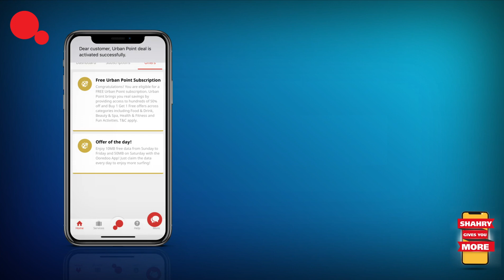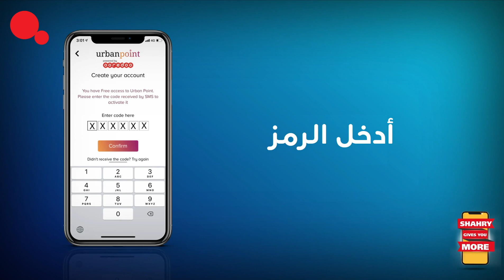باقات الشهري وقطرنا تعطيك أكثر!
باقات الشهري وقطرنا تعطيك أكثر! يمكن لجميع المشتركين الجدد في باقات الشهري وقطرنا الحصول على اشتراك مجاني في تطبيق Urban Point والاستمتاع بمجموعة واسعة من الخصومات. ادخل إلى تطبيق Ooredoo، واطلب الاشتراك المجاني من قسم العروض. تطبق الشروط والأحكام.